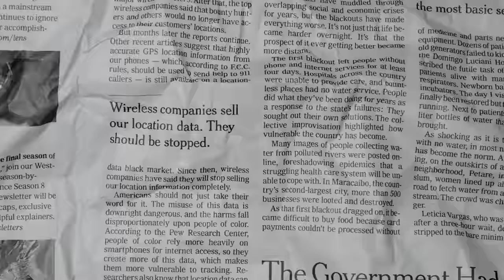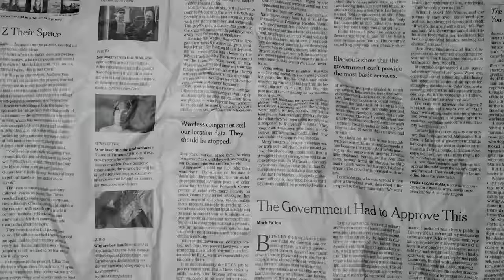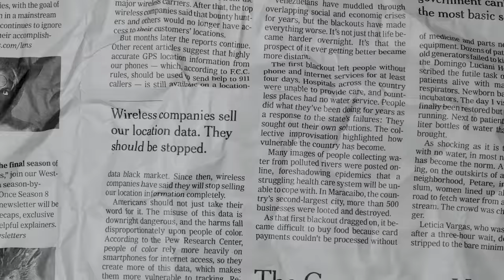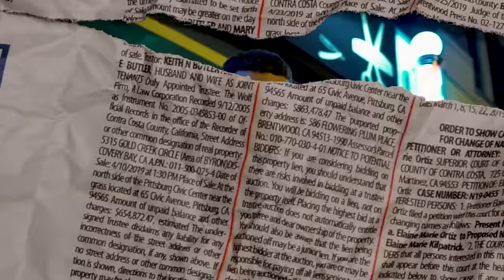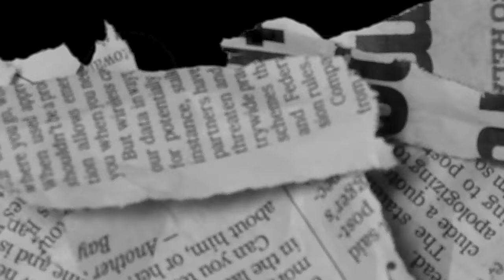Yssi SB - Paper Zien (Remix) ft. D-Double, Henkie T, Jack, Sevn Alias & Josylvio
Stream 'Paper Zien (Remix)' now on all digital platforms !!

Credits.

A Shotz Visuals video:

Director: Jonas Beck
D.O.P: Jonas Beck
Edit: Milan Beltman

Quatro Vision.